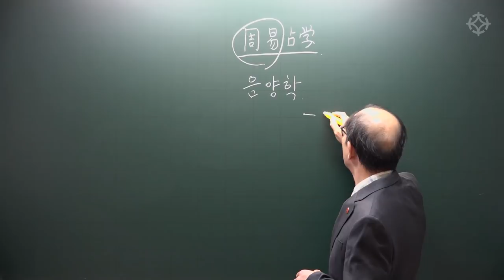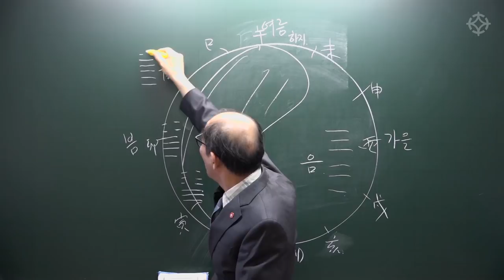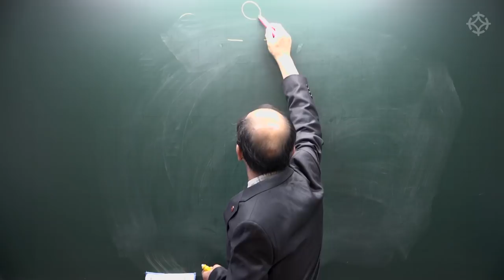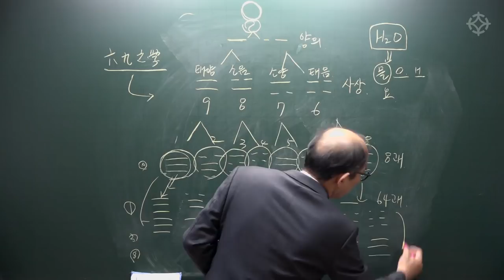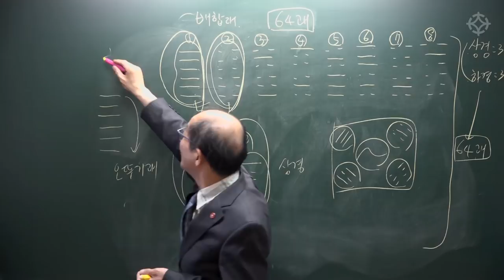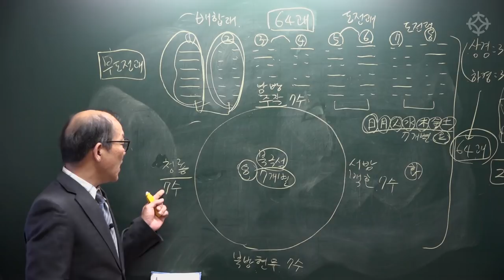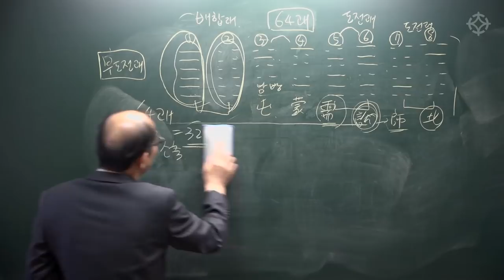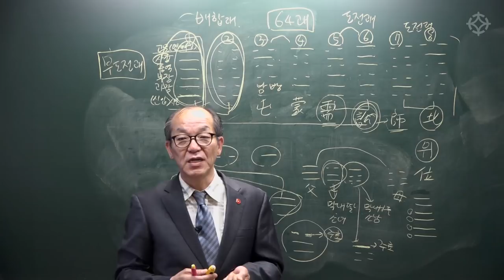[대통인.com] 주역점학 개론 '주역 타로' - 장호철 선생님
*오프라인 강의 '주역점과 주역타로' -12주 과정
1월 10일 목요일 개강/ 매주 목요일 오후1시~3시
장소 대통인 영등포 학술원
* 12주 과정 일시 접수/납부 시 15만원 할인 혜택을 드립니다.
 = 선착순 5명 - 12월 10일 선착순 혜택 마감

*명리학에 부족한 답답한 사항을 주역점과 주역타로를 활용하면 보다 쉽게 상담감명이 가능합니다. 주역점은 신통한 학문이면서 변화무상한 시시각각의 변화에 적중률이 매우 좋은 학문입니다 전법에서도 주역점은 필히 사용하여 전쟁터에서도 백전 백승의 전승을 이루었다고 전해집니다. 명리 및 모든 역학을 하시는 분이라면 주역점학을 배우시면 감명에 120% 활용하실 수 있습니다.
타 학문에 비해 배우기가 쉬워 입문 과목으로 추천드리는 '주역점학', 많은 분들의 수강 바랍니다.

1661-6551